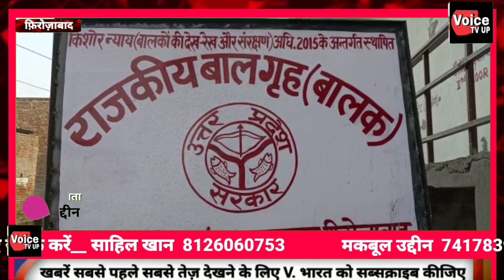पहल सोसाइटी का कार्यक्रम "इस सर्दी थोड़ी सी हमदर्दी" के तहत राजकीय बाल गृह फिरोजाबाद के समस्त बच्चों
पहल सोसाइटी का कार्यक्रम "इस सर्दी थोड़ी सी हमदर्दी" के तहत राजकीय बाल गृह फिरोजाबाद के समस्त बच्चों को संस्था पदाधिकारियों ने आज गर्म कपड़े वितरित किए बच्चे इन कपड़ों को लेकर काफी खुश दिखे